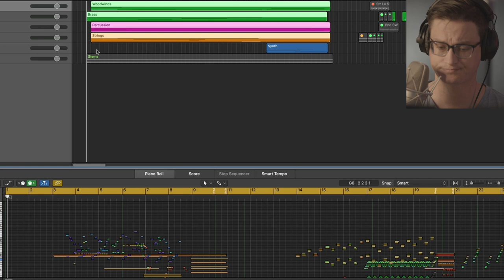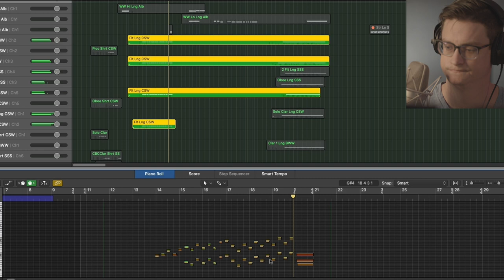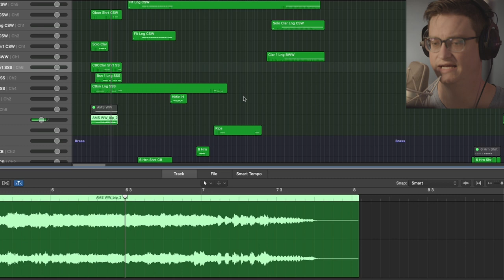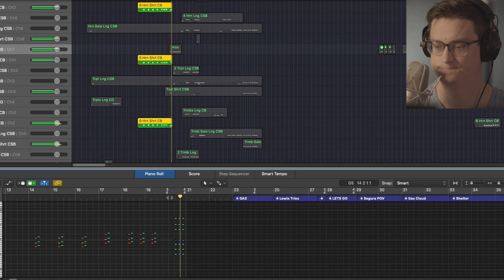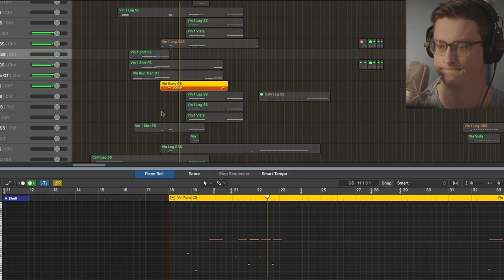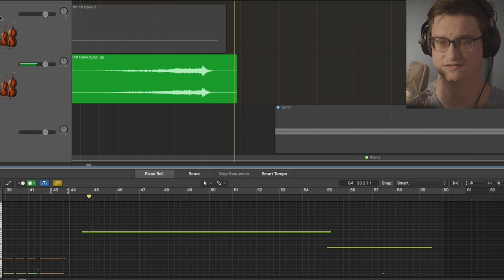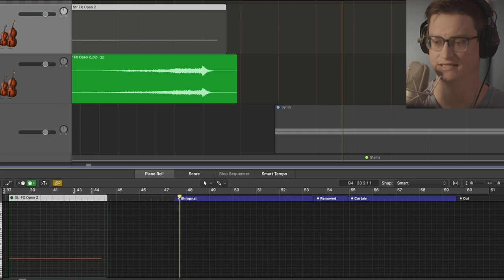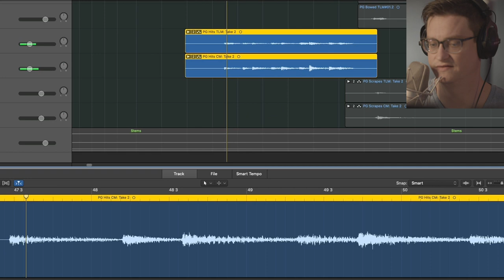Gas Canister! Mockup Walkthrough - Bunker BTS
Watch the walkthrough of  the mockup for my cue Gas Canister!  from "Bunker" - a spine-tingling horror movie. Get a behind-the-scenes look at my template and samples for this score.

If you have more questions about the template or the score, drop them below!